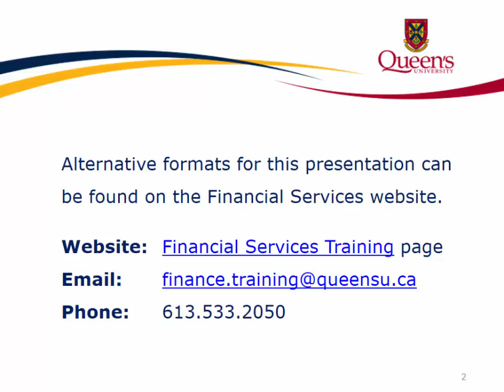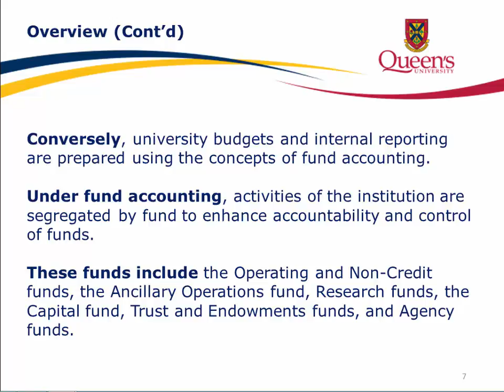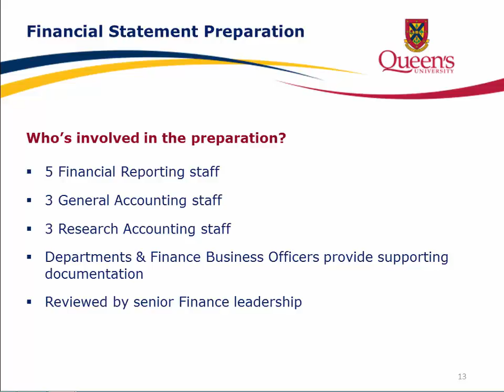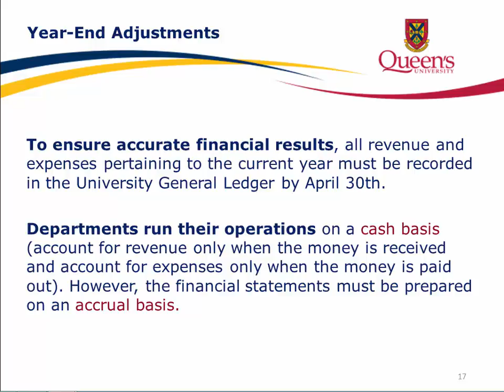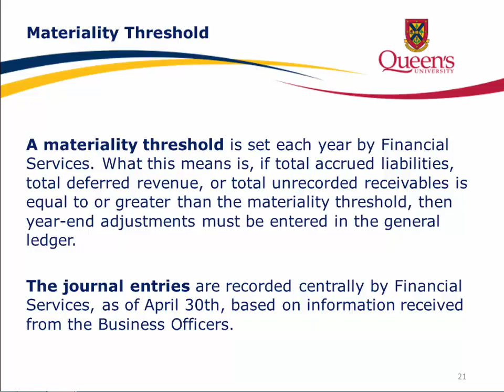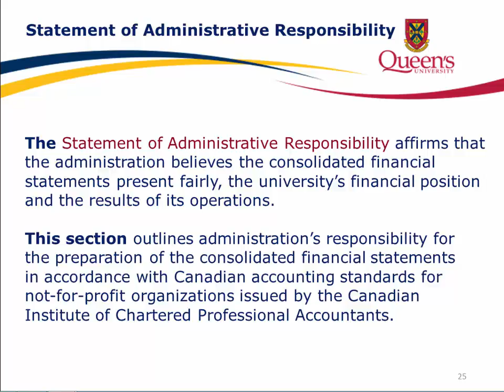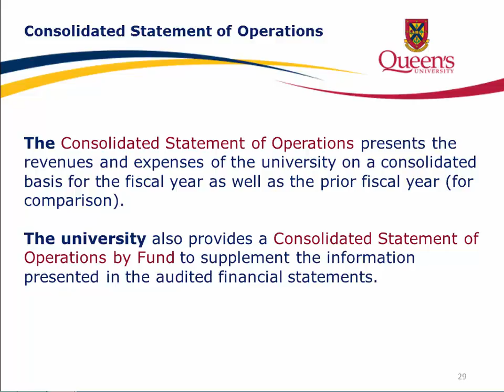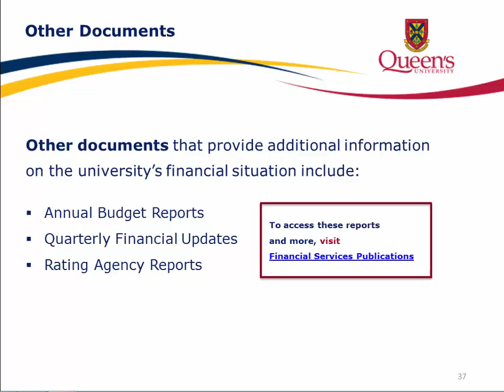2016 The University's Audited Financial Statements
It's April 30th, the books are closed, now what?  Take a tour of the Queen's Financial Statement and learn how your departmental results fit into the bigger picture at Queen's.